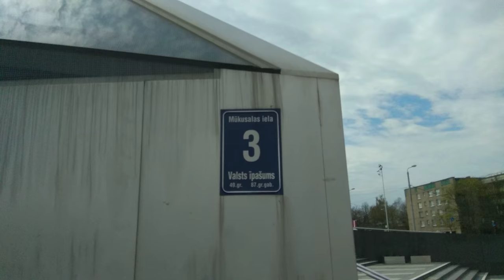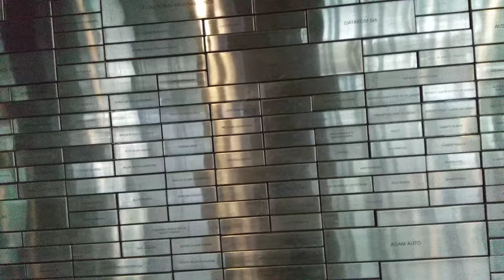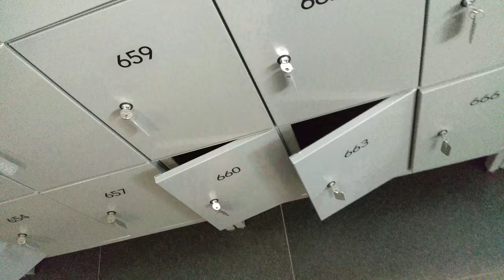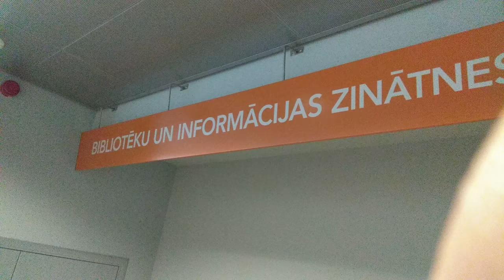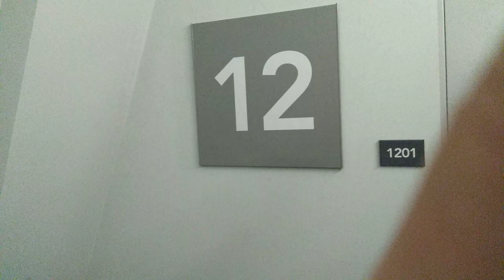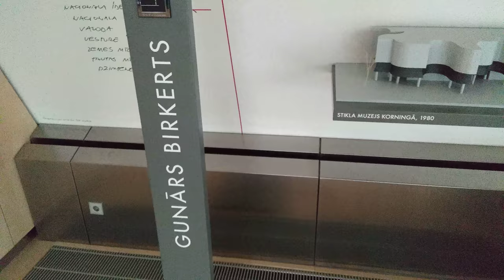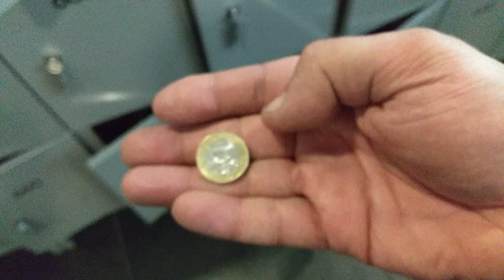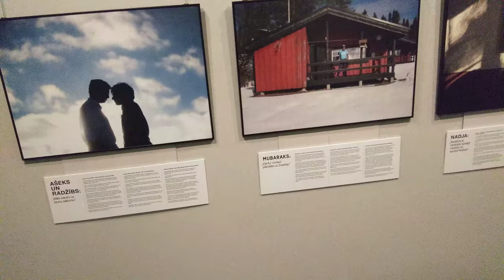gaismas pils - ekskursija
... 20min galveno video daļu netīšam izdzēsu